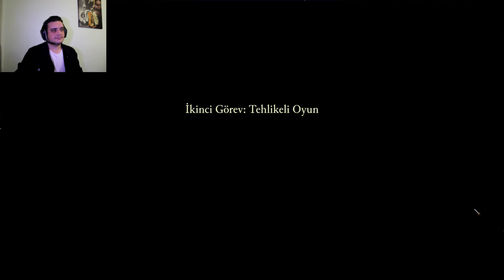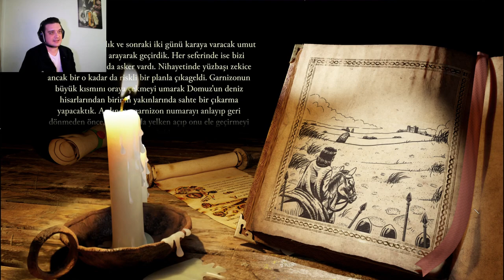Stronghold Definitive Edition " Türkçe " Gameplay Swine's Bay|Tehlikeli OYUN..!! #2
Sevgili Dostlar Bu Seride Mücevher Hikayesi Görevinden " Swine's Bay - Domuz Körfezi " Bölümlerinin Serisidir Rehber Tadında Bölümler,  Keyifli Eğlenceli Bol Seyirli Dakikalar Dilerim...